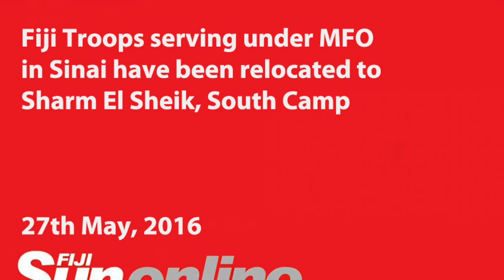Interview with Humphrey Tawake 27 05 16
Fiji Troops serving under MFO in Sinai have been relocated to Sharm El Sheik, South Camp